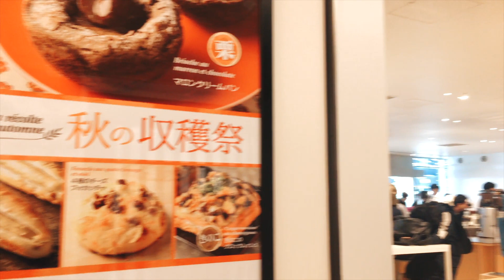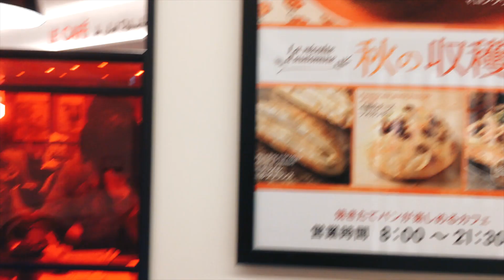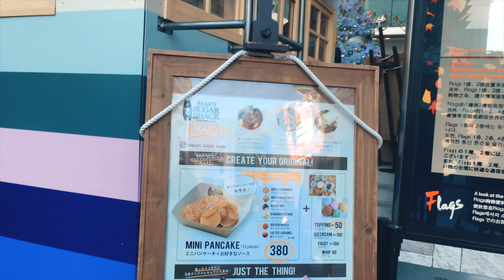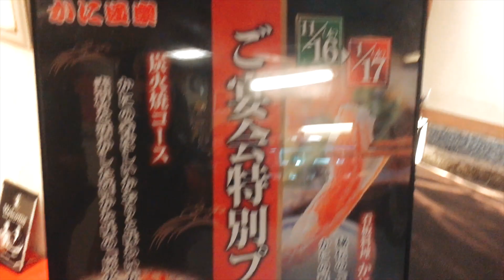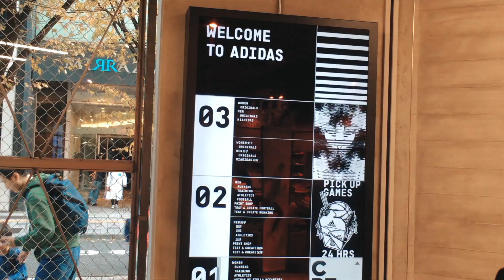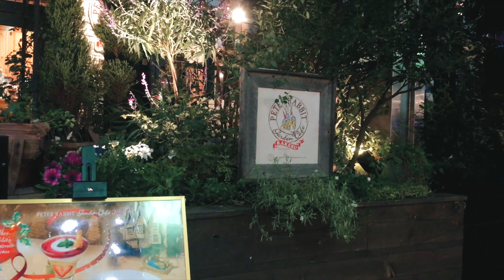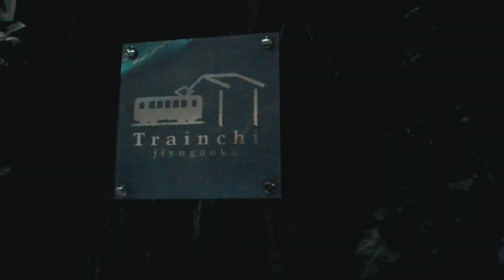พาลูกเที่ยวญี่ปุ่น Tokyo in Autumn : Ep 2 เดินเล่นทานกาแฟ ทานปูแถว Shinjuku ไปย่านขนมหวาน Jiugaoka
พาลูกเที่ยวญี่ปุ่น Tokyo in Autumn : Ep 2

Ep 1 : Day 1 - เดินทาง
           Day 2 - Tokyo Disneysea

Ep 2 : Day 3 - พาคุณพ่อไปทานกาแฟ Blue Bottle สาขา Shinjuku,
           ทานมื้อกลางวันสุดอร่อยที่ร้านปูชื่อดัง Kani Douraku Shinjuku
           ไปเดินเล่นต่อที่ย่านขนมหวาน Jiugaoka ,ทานมื้อเย็นที่ร้าน Peter
           Rabbit  garden cafe ไปร้าน Loft สาขา Shibuya

Ep 3 : Day 4 - ทานราเมง ที่ Tokyo Station เดินเล่น ทานพาเฟ่ชาเขียวร้านดัง
           จากเกียวโต ต่อด้วยลิ้นวัวย่าง
           Day 5 - Tokyo Disneyland

Ep 4 : เทียว Harajuku ไปคาเฟ่นกฮูก ทานมื้อกลางวันที่ร้านเนื้อ Red Rock
           เดินเล่นย่าน Omotesando

Ep 5 : วันเดินทางกลับ ไปสนามบินนาริตะ ฝากกระเป๋าเสร็จออกไปเที่ยวต่อ
           ทานข้าวหน้าปลาไหล ไปวัดนาริตะ  เที่ยวเมืองเก่า เมืองซาวาระ

Musics Credit for EP2